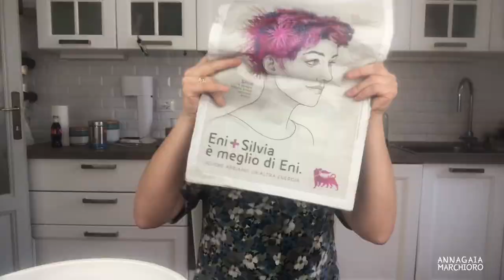La Gina Francon e la crisi di Governo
La Portinaia di Palazzo Chigi ci spiega la crisi di Governo aperta da Renzi.
Una parola chiara sulla situazione politica attuale